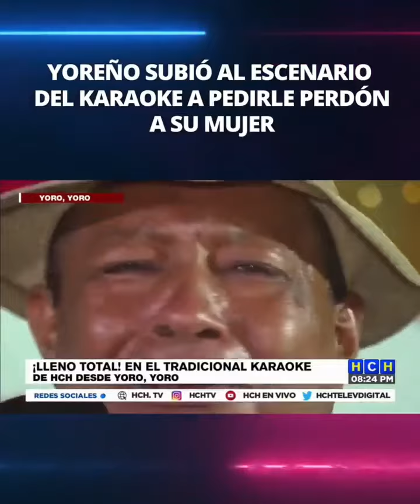HCH 🇭🇳 Hondureño le pide perdón a su esposa sindi con lágrimas